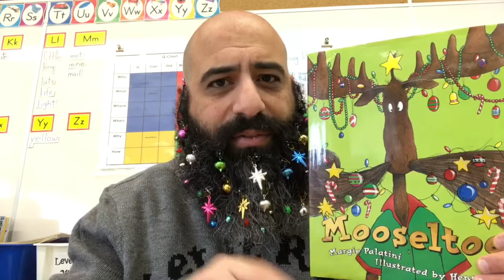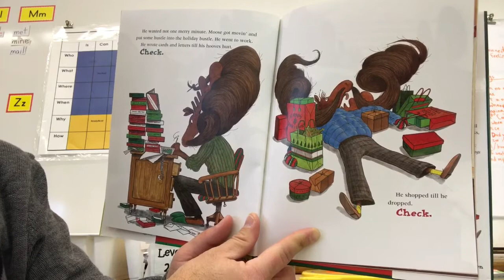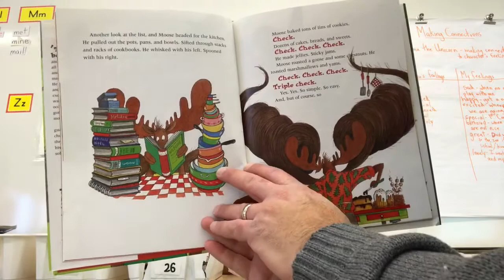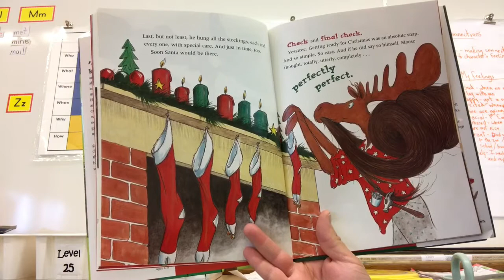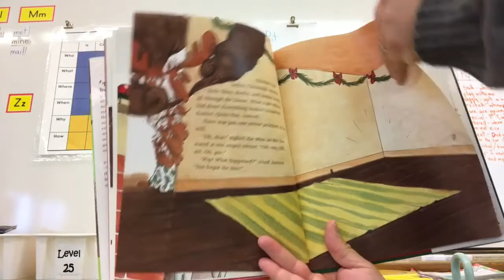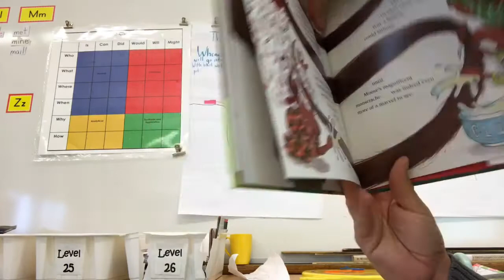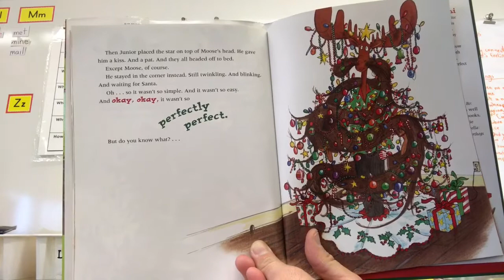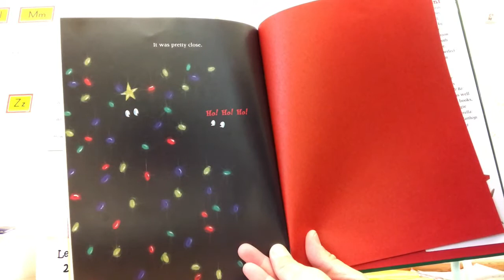14 - Snuggle up and Read Week 14 with Mr. Chidiac